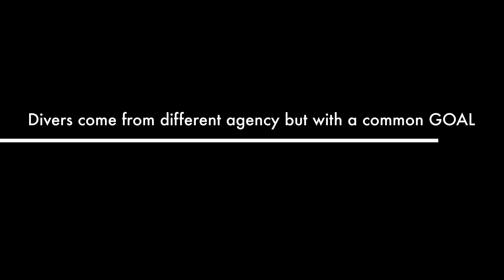TIOMAN ISLAND CLEAN-UP DAY 2016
Tioman Island Clean-up Day is the initiative of Berjaya Hotels & Resorts. From its humble beginnings in 2011, basically an informal get-together among the diving community interested in cleaning up the reefs and surrounding area, Tioman Island Clean-up Day has now evolved into a full-on Corporate Social Responsibility programme. Tioman Island Clean-up Day enjoys the support from PADI, Project AWARE and a lot of participating Tioman dive centres.

Tioman Island Clean-up Day usually involves over 100 volunteers, including Berjaya staff, kids from Tioman's school, media participants and even tv celebrities, all of whom put in plenty of sweaty back-breaking time on the ground in a mass clean-up effort of Tioman's beaches.

And because Tioman's offshore ecosystems, its unique coral gardens, are susceptible to the accumulation of debris as well, 50-60 scuba-divers are further employed to fan out over the coral gardens, with the aim to collect rubbish, to be taken to land for incineration.

But it's not just man-made rubbish that is collected during Tioman Island Clean-up Day. To reduce the relentless crown-of-thorns starfish pressure on our coral gardens, as many of this voracious starfish predator as possible are caught by the participating divers and then disposed of also.

It is hoped that Tioman Island Clean-up Day will serve to strengthen our resolve to maintain our efforts to keep Tioman's ecosystems flourishing, both above and below the waterline, whilst simultaneously fulfilling our educational objectives by spreading the word on the importance of conservation.